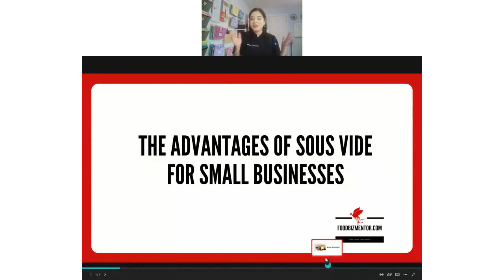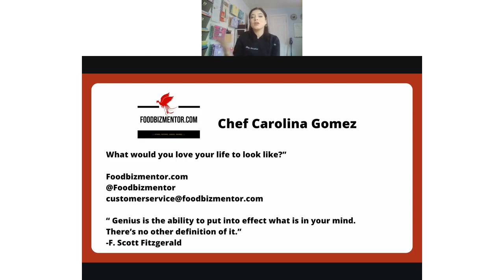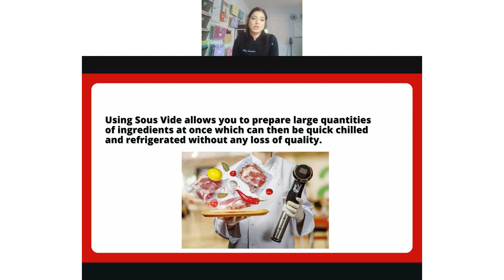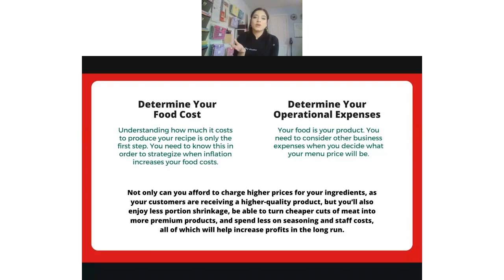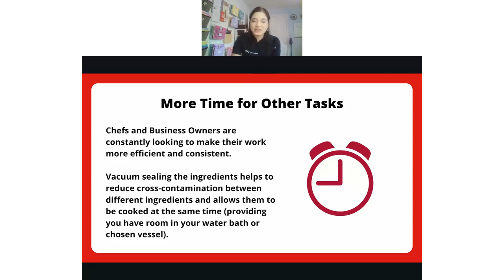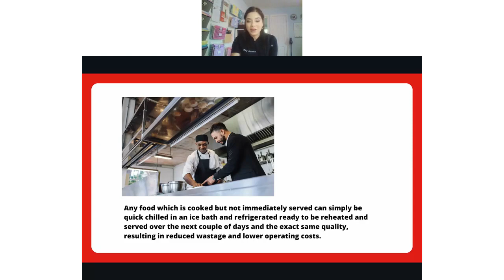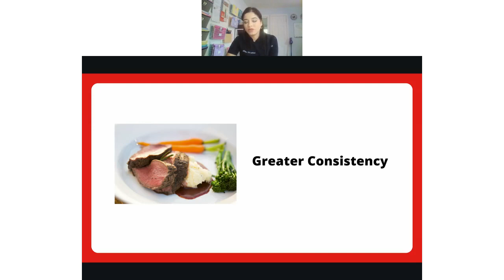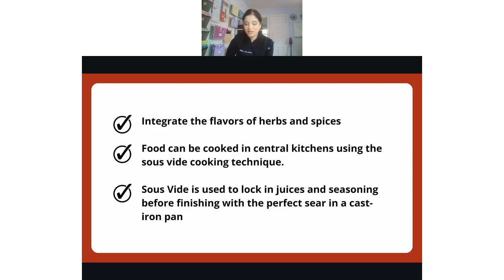The Advantages of Sous Vide for Small Businesses by Chef Carolina Gomez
Join Chef Carolina Gomez from FoodBizMentor (foodbizmentor.com) as she discusses how sous vide can impact your restaurant business.